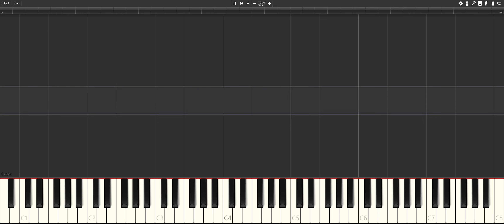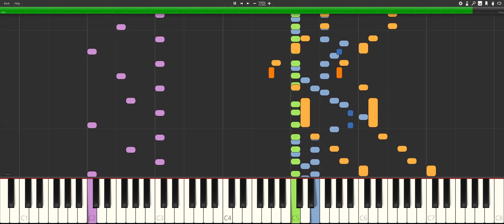Synthesia | Yoshi's Island (1995) "Athletic"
Now in 60 fps and higher audio sample rate

Of all the remakes I'm going to do, this one, by far, needed the most attention. The original has terrible audio crackles that make it physically hurt to listen to, glad to have finally rectified that and have a decent song at last.